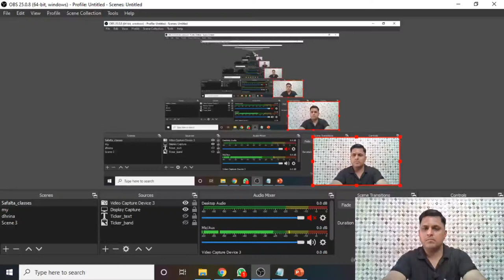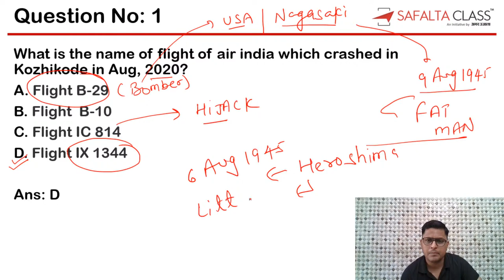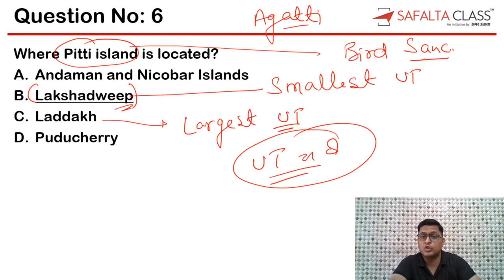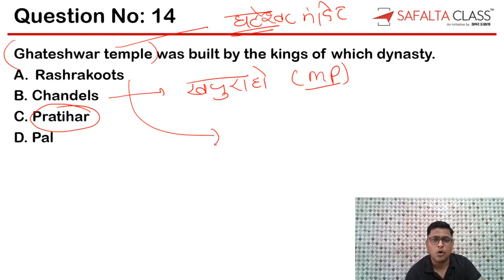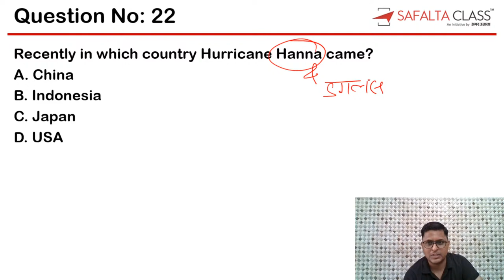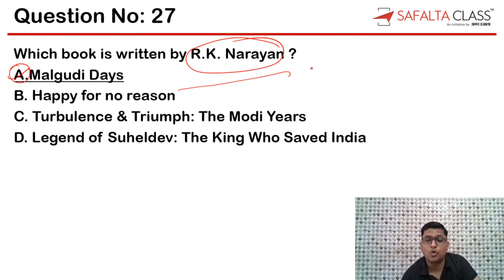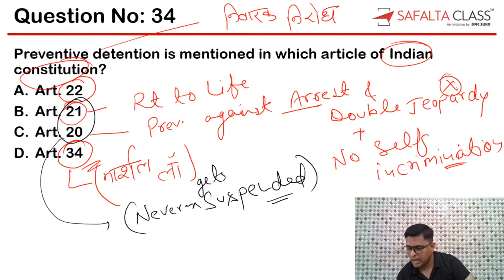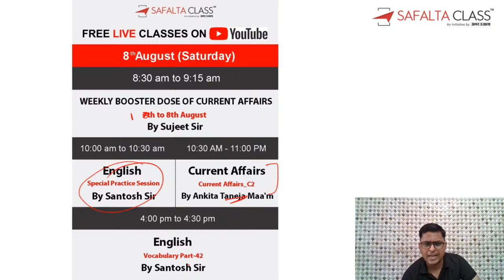Weekly Booster Dose of Current Affairs | Safalta Class | 1st AUGUST to 7th AUGUST-2020 | - By Sujeet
➤ Course Benefits -
✔️Live Classes on Zoom which can be accessed from Mobile/Laptop